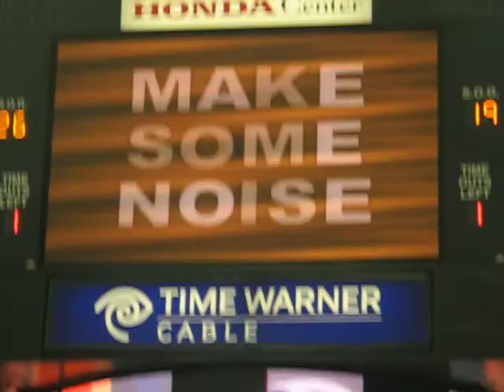THE MIGHTY DUCKS